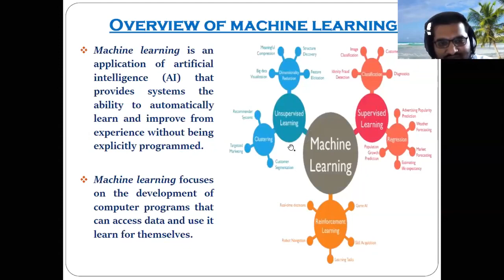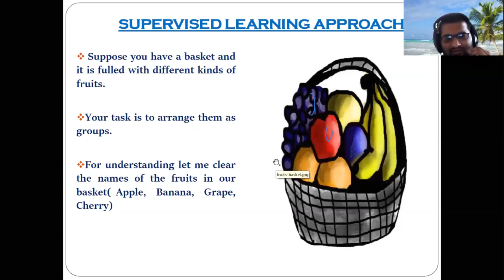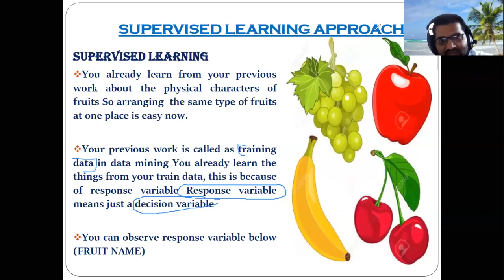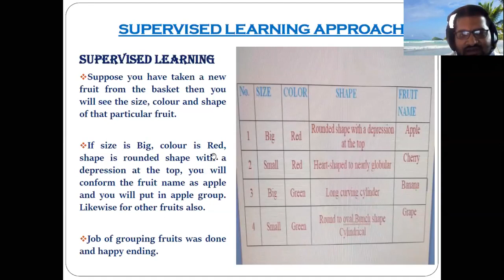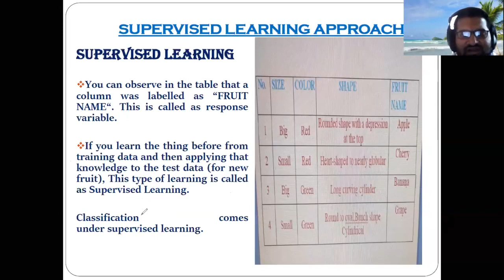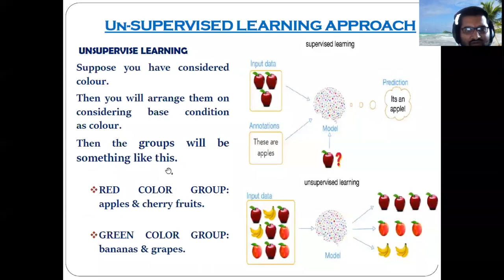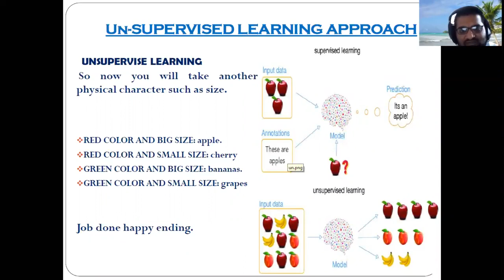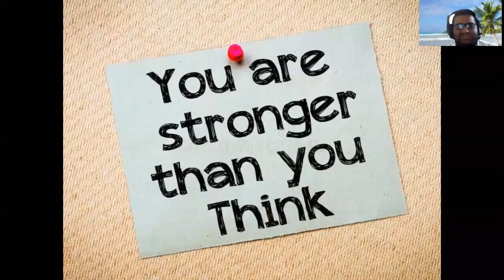Overview of Machine Learning & Its Algorithm Supervised & Unsupervised Algorithm Machine learning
Machine learning algorithms are programs that can learn from data and improve from experience, without human intervention. Learning tasks may include learning the function that maps the input to the output, learning the hidden structure in unlabeled data; or ‘instance-based learning’, where a class label is produced for a new instance by comparing the new instance (row) to instances from the training data, which were stored in memory. ‘Instance-based learning’ does not create an abstraction from specific instances.

Classification is used to predict the outcome of a given sample when the output variable is in the form of categories. A classification model might look at the input data and try to predict labels like “sick” or “healthy.”

Regression is used to predict the outcome of a given sample when the output variable is in the form of real values. For example, a regression model might process input data to predict the amount of rainfall, the height of a person, etc.

The first 5 algorithms that we cover in this blog – Linear Regression, Logistic Regression, CART, Naïve-Bayes, and K-Nearest Neighbors (KNN) — are examples of supervised learning.

Ensembling is another type of supervised learning. It means combining the predictions of multiple machine learning models that are individually weak to produce a more accurate prediction on a new sample. Algorithms 9 and 10 of this article — Bagging with Random Forests, Boosting with XGBoost — are examples of ensemble techniques.
Unsupervised Learning Algorithms:

Unsupervised learning models are used when we only have the input variables (X) and no corresponding output variables. They use unlabeled training data to model the underlying structure of the data.

We’ll talk about three types of unsupervised learning:

Association is used to discover the probability of the co-occurrence of items in a collection. It is extensively used in market-basket analysis. For example, an association model might be used to discover that if a customer purchases bread, s/he is 80% likely to also purchase eggs.

Clustering is used to group samples such that objects within the same cluster are more similar to each other than to the objects from another cluster.

Dimensionality Reduction is used to reduce the number of variables of a data set while ensuring that important information is still conveyed. Dimensionality Reduction can be done using Feature Extraction methods and Feature Selection methods. Feature Selection selects a subset of the original variables. Feature Extraction performs data transformation from a high-dimensional space to a low-dimensional space. Example: PCA algorithm is a Feature Extraction approach.

Algorithms 6-8 that we cover here — Apriori, K-means, PCA — are examples of unsupervised learning.
Reinforcement learning:

Reinforcement learning is a type of machine learning algorithm that allows an agent to decide the best next action based on its current state by learning behaviors that will maximize a reward.

Reinforcement algorithms usually learn optimal actions through trial and error. Imagine, for example, a video game in which the player needs to move to certain places at certain times to earn points. A reinforcement algorithm playing that game would start by moving randomly but, over time through trial and error, it would learn where and when it needed to move the in-game character to maximize its point total.